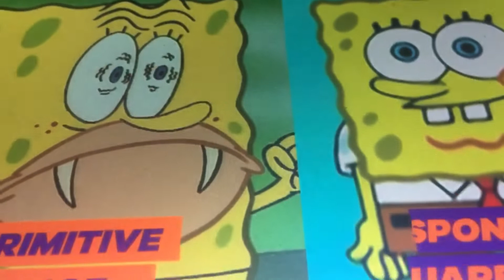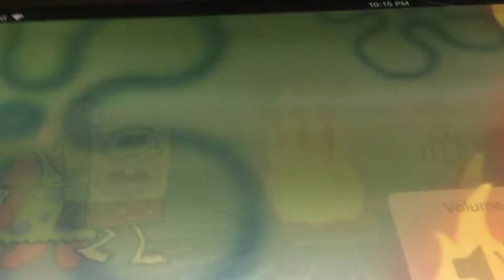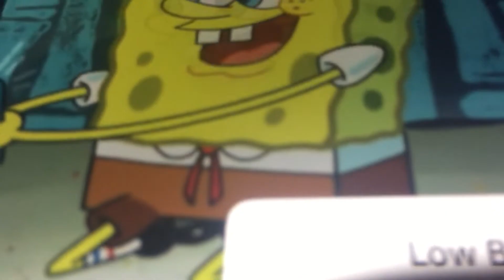Spongebob family tree